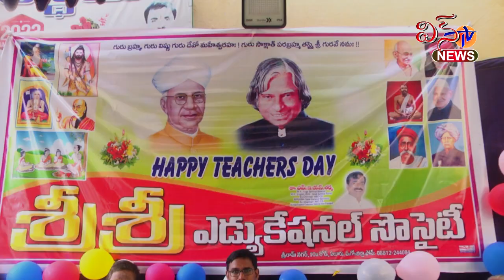శ్రీరామ్ నగర్ - శ్రీశ్రీ పాఠశాలలో ఉపాధ్యాయ దినోత్సవ వేడుకలు ఘనంగా జరిగాయి ...